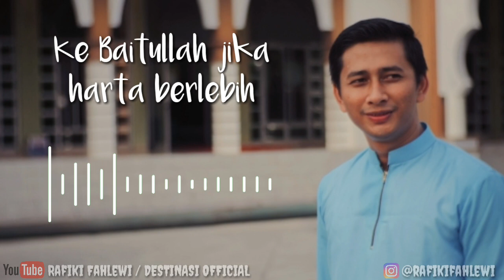Alan Walker feat K-391 & Emelie Hollow - Lily ( RUKUN ISLAM VERSION )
COVER SONG PROJECT ARE

Fos Business :
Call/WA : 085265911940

Base Camp :
Pekanbaru , Riau
INDONESIA
COVER SONG PROJECT 2019